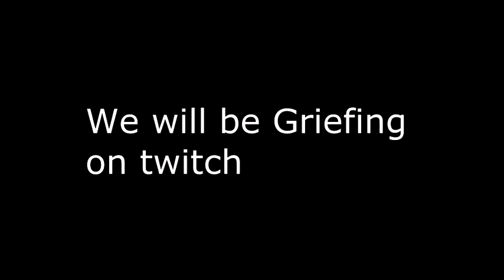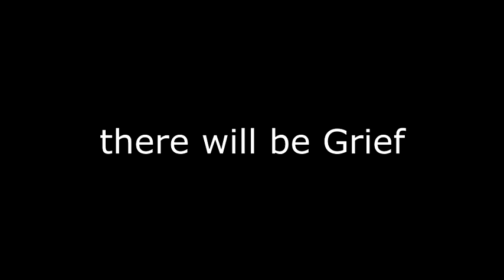HOGG: Griefer Announcement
HOGG starts a Griefer Broadcast on Twitch.